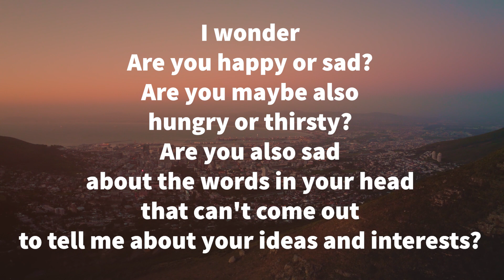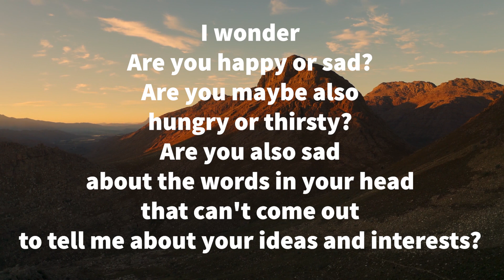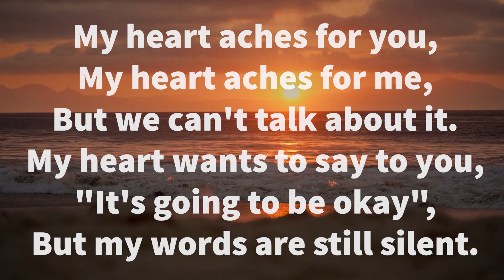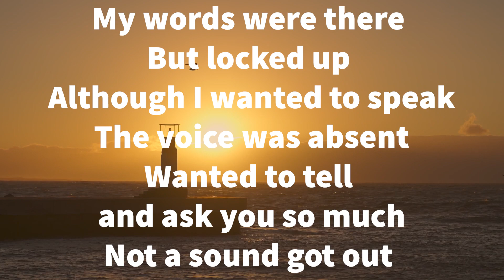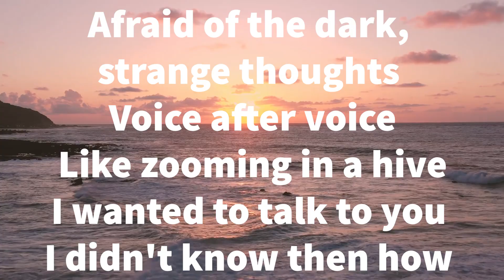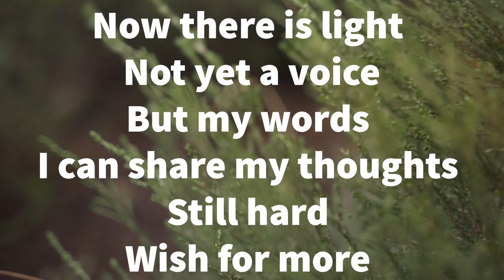Freedom For Friends - Nicolaas Paulsen & Arno Stofberg